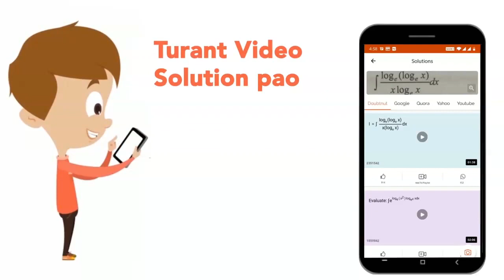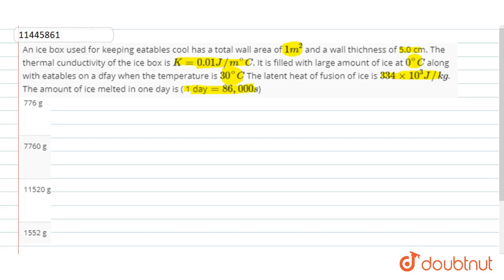An ice box used for keeping eatables cool has a total wall area of `1m^2` and a wall thichness of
An ice box used for keeping eatables cool has a total wall area of `1m^2` and a wall thichness of 5.0 cm. The thermal cunductivity of the ice box is `K=0.01 J//m^@C`. It is filled with large amount of ice at `0^@C` along with eatables on a dfay when the temperature is `30^@C` The latent heat of fusion of ice is `334xx10^3 J//kg`. The amount of ice melted in one day is ( 1 day`=86,000s`)